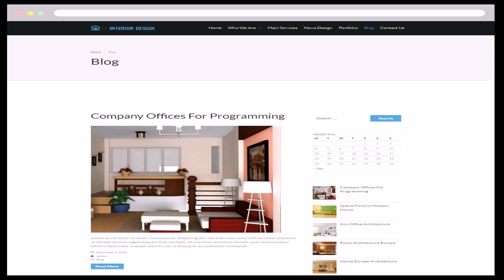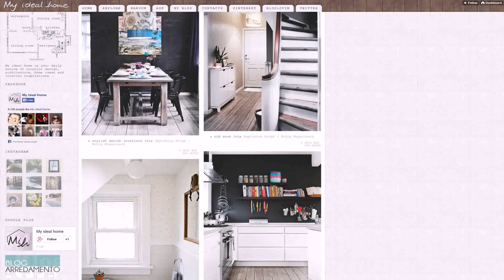Interior Design Home Blog - Gif Maker DaddyGif.com (see description)